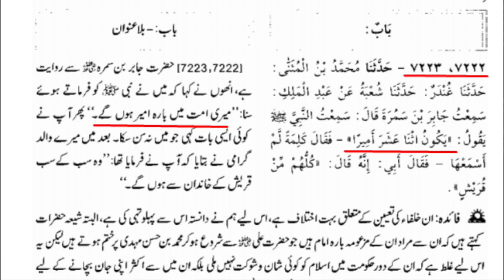Rasool Allah(saww) kay Khalifa | Maulana Syed Shahryar Raza Abidi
رسول اللہ ص کے خلفاء کی تعداد کتنی؟